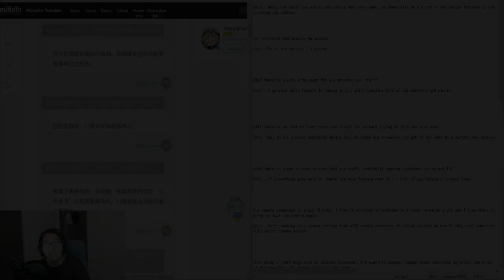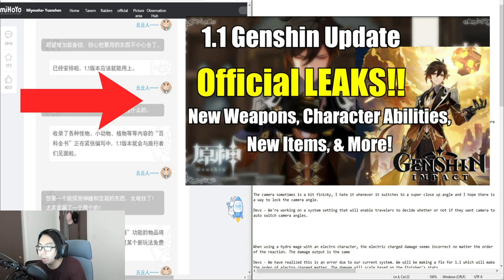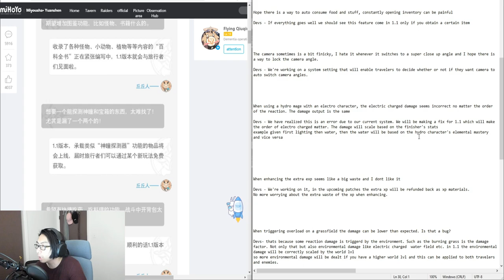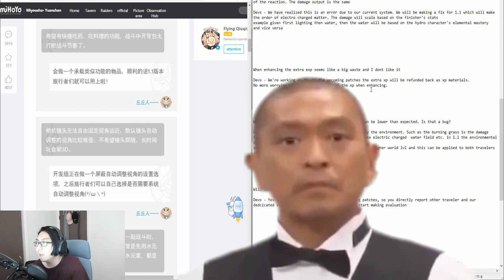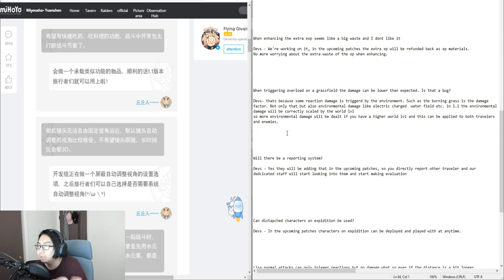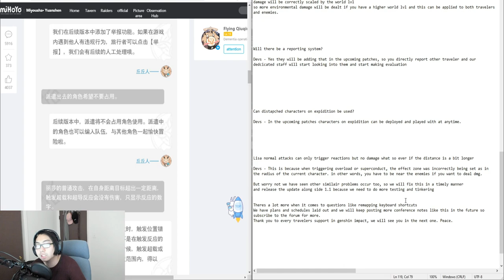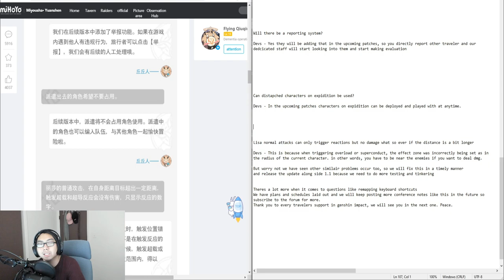Future Implements! Developers Q&A on 1.1 Genshin Impact Update!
Man really wish this update would come sooner but have to be patient but at the same time I AINT READY YETT... more like my wallet aint ready!

Aso - Bossa Nova.[ft.Lamp] [ Reupload ]
eiiwun. - you n' i (rainlord)
erickD - summer
jpn - bloom. []
S I M - s w e e t .s o u l
saib. - Act Right